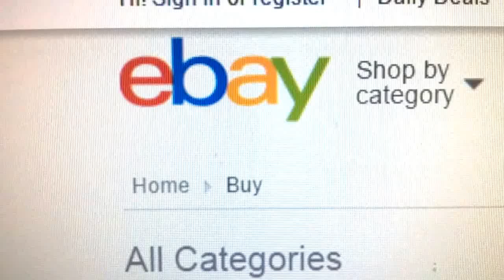EBAY - TUPPERWARE Microwave Luncheon Plates ( Set of 2 Plates ) - Free Shipping - NEW